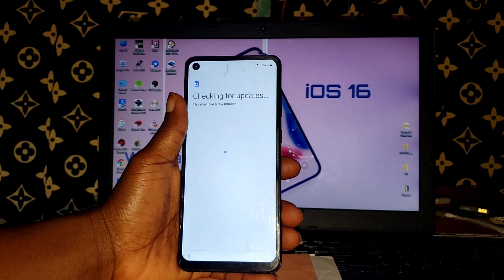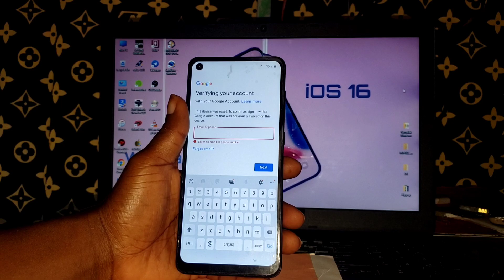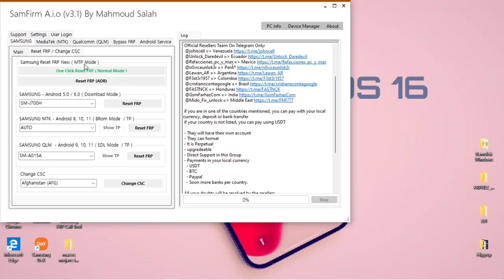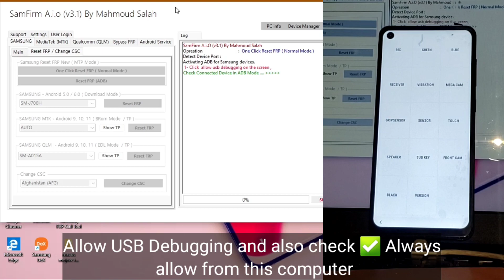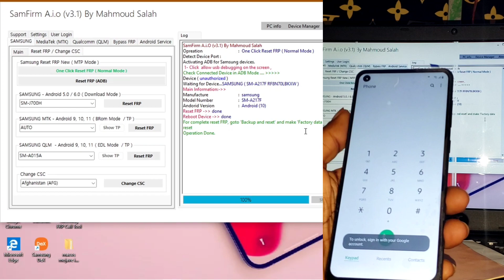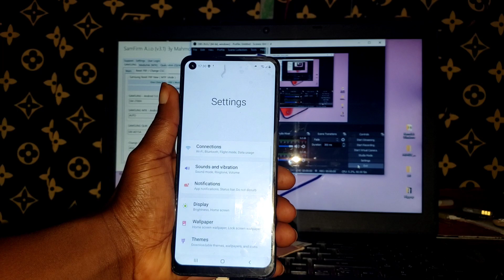Samsung Galaxy A21S FRP Bypass, galaxy a217f google account bypass, frp bypass/ galaxy A21s,a217 frp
Trade all your cryptocurrency at one place
Want to get 100 USDT?
Register and deposit more than $50 into
your account.

Free tool for Samsung Galaxy A21S from SamFirm AIO

for support

FRP Bypass Samsung Galaxy A21S